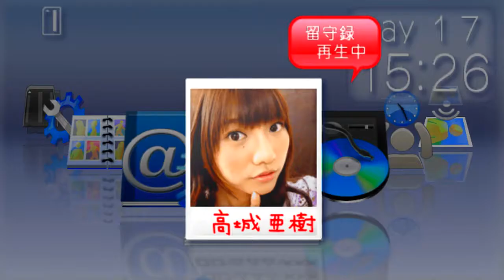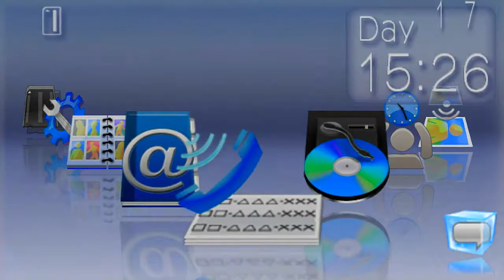AKB1/48: Idol to Koishitara - Aki Takajo Full Gameplay with Commentary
Here's the full gameplay for Aki Takajo in the game AKB1/48: Idol to Koishitara.

To skip to a certain scene, click on one of the timestamps below:
First Date - 2:36
Second Date - 6:13
Third Date - 10:23
Fourth Date - 14:05
Confession/Ending - 18:16